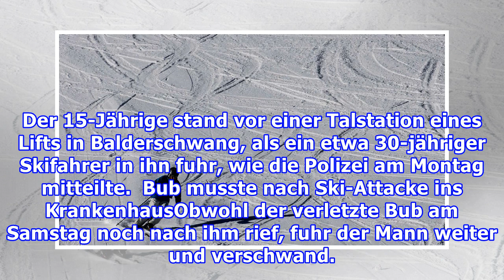Ski-Rowdy fährt 15-jährigen Jungen um und flüchtet einfach - Bub muss ins Krankenhaus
Ein Mann, etwa 30, hat einen 15-jährigen Bub auf einer Skipiste im Oberallgäu umgefahren und ist einfach abgehauen. Die Hilferufe des Jungen waren vergebens. Balderschwang - Auf einer Skipiste im Oberallgäu hat ein Mann einen Bub umgefahren und ist, ohne ihm zu helfen, geflüchtet. Der 15-Jährige sta...